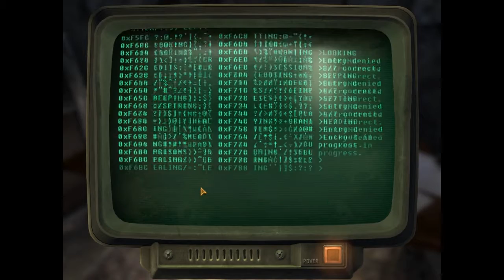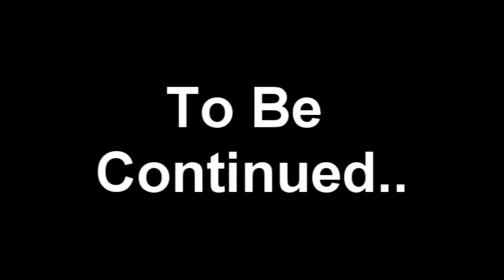Cliche Plays: Fallout: New Vegas Part 2